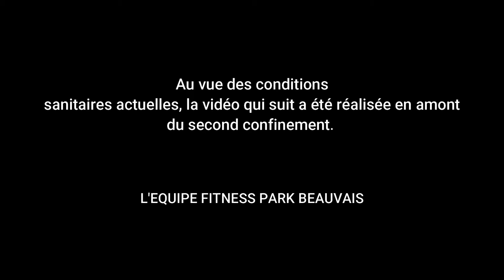CIRCUIT TRAINING : 10 MIN BAS DU CORPS/ABDOS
Notre Circuit Training : Bas du corps / Abdos
Animé par notre Duo de Coachs Mike et Micha